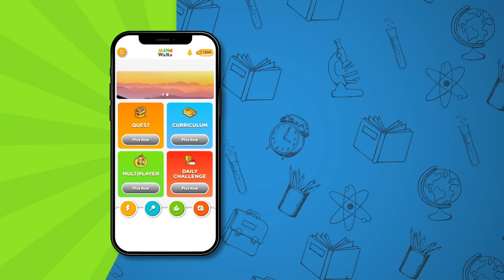Artificial Intelligence | Podcast | Hindi | Mind Wars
Khelo Seekho Bano Smart! Play and grow with our interactive kids gaming experience.

Education today incorporates both offline and online modes, but have you ever wondered what it would be like if computers were able to replace teachers? Although this notion might appear implausible at the moment, envision a future where computers possess advanced intelligence. What if artificial intelligence (AI) took over the role of teachers?
Watch Akshat and Shubh interact and discuss Artificial Intelligence in this podcast.